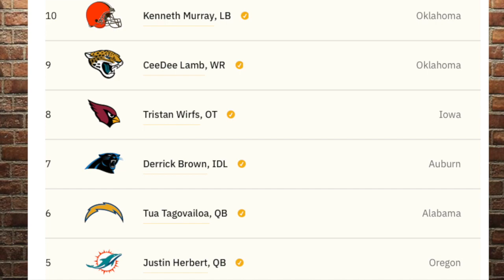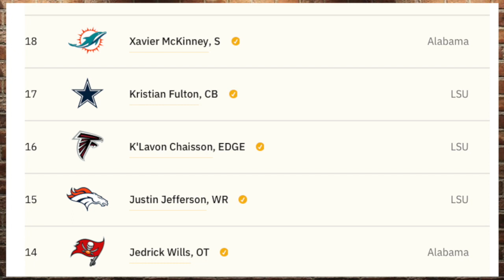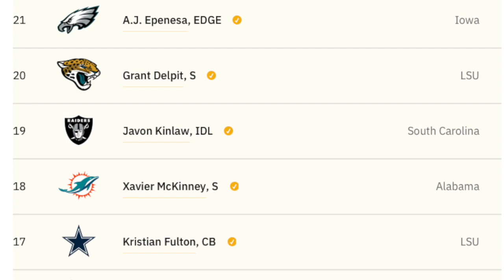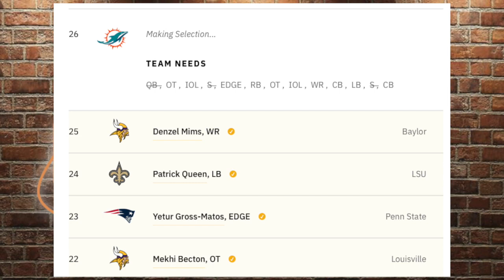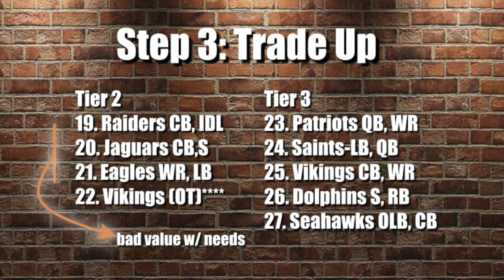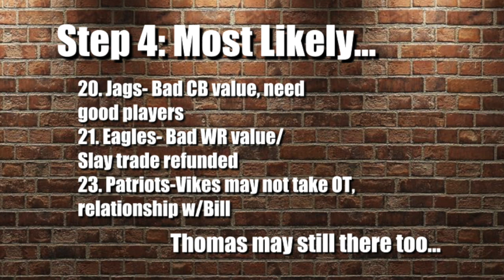GIANTS DRAFT: How they Can Get BOTH Simmons and Thomas ***REALISTIC (211)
I’m not saying that it’s likely, but it’s possible for a lot of WRs and DBs go early and a team that need one wants to trade back. I detail how the GIANTS can get Thomas and Simmons. As always, let me know your opinion on any and all other topics we discussed in this video below. Enjoy the video!